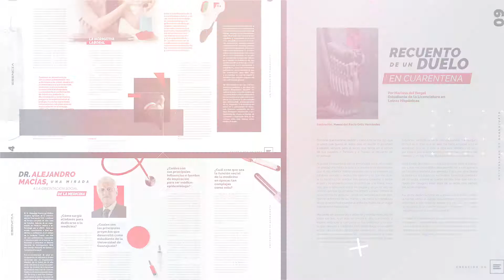UG | UNIVERSIDAD DE GUANAJUATO | REVISTA ESENCIA